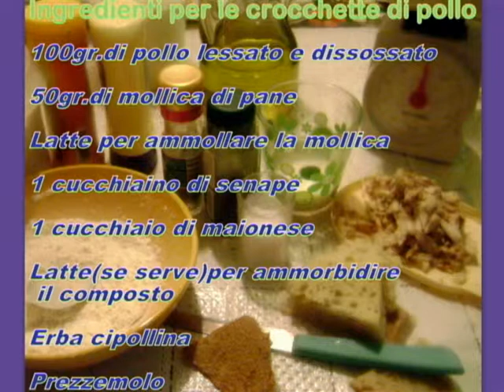Ricetta : Frittura all'italiana a modo mio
Video Ricetta:Frittura all'italiana a modo mio.      Illustrata passo passo
Cucinando per Caso e per Passione
E.Baldroccovich